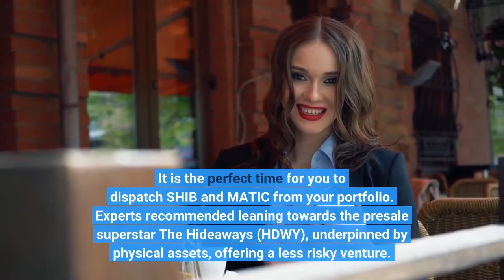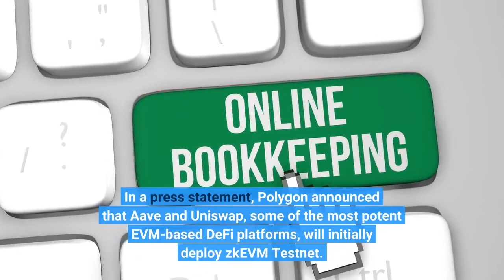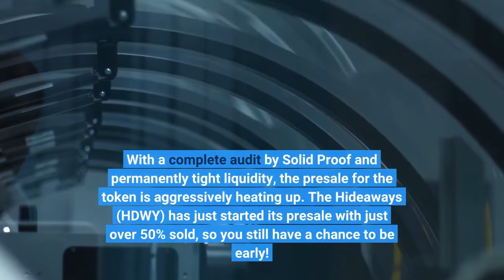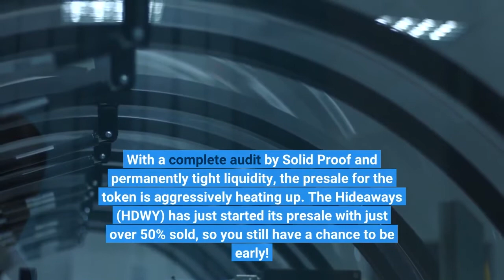Experts Pick Shiba Inu SHIB The Hideaways HDWY and Polygon MATIC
The bloodbath in the cryptocurrency space continues as virtual coins dip around their lows. For instance, Shiba Inu (SHIB) and Polygon (MATIC) remained bearish despite positive developments on their respective platforms. It is the perfect time for you to dispatch SHIB and MATIC from your portfolio. Experts recommended leaning towards the presale superstar The Hideaways (HDWY), underpinned by physical assets, offering a less risky venture. Shiba Inu (SHIB) remained bearish despite the news of getting listed on BitMe, one of the most prominent cryptocurrency exchanges worldwide. Shiba Inu (SHIB) ‘s price is still below breakeven. It is exchanging hands at $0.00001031, mirroring a decline of 5.00% in the last 24 hours and 7.60% in the 7-day timeline. The Shiba Inu debuted as a meme token with little utility. Thus, drastic changes in the hype marked a staggering plunge in the coin’s value. Polygon (MATIC) has witnessed a significant intraday decline of 4.70% to $0.795392. This price level translates to a slump of 0.80% from the past week. The poor performance came even after the platform unveiled the Polygon Zero-knowledge Ethereum Virtual Machine (zkEVM) Public Testnet. In a press statement, Polygon announced that Aave and Uniswap, some of the most potent EVM-based DeFi platforms, will initially deploy zkEVM Testnet. It is time for holders to toss out Shiba Inu (SHIB) and Polygon (MATIC) as The Hideaways (HDWY) becomes the new talk in the crypto space. This latest initiative is the first of its kind, disrupting a $230 trillion property market through the tie-up of non-fungible tokens and luxury real estate investment. Our analysts love that everyone can start joining the project for as low as $100. The Hideaways (HDWY) will entitle you to receive a fraction of the project’s monthly rental yields that will be paid using USDT and ETH. With a complete audit by Solid Proof and permanently tight liquidity, the presale for the token is aggressively heating up. The Hideaways (HDWY) has just started its presale with just over 50% sold, so you still have a chance to be early! Remarkably, early investors will have their hands on the most advantageous investing options.
Twitter This is a paid release. The statements, views and opinions expressed in this column are solely those of the content provider and do not necessarily represent those of NewsBTC. NewsBTC does not guarantee the accuracy or timeliness of information available in such content. Do your research and invest at your own risk.